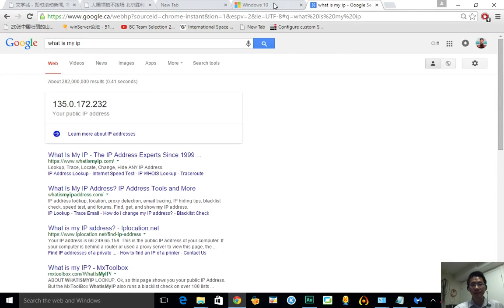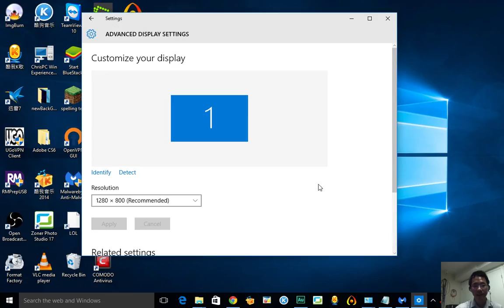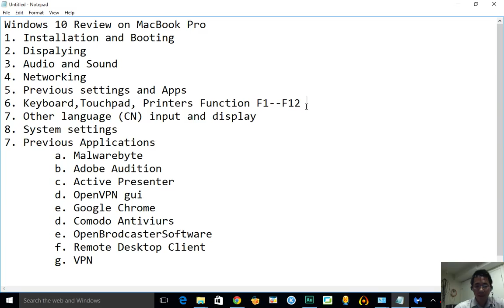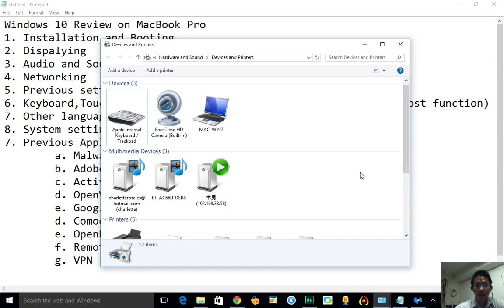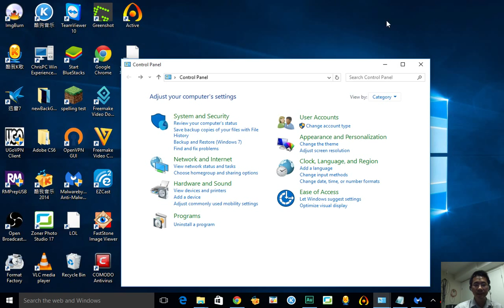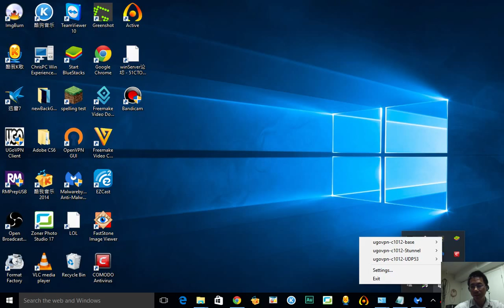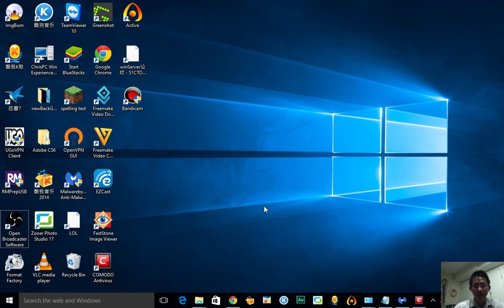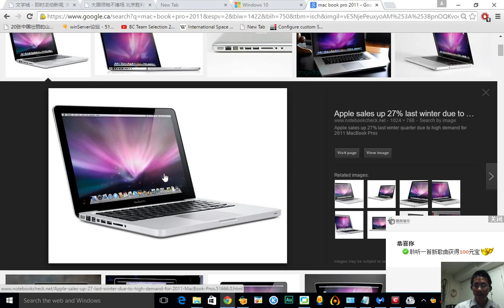Windows 10 hand-on review on MacBook Pro 2011 (issue, run, boot, install, settings)